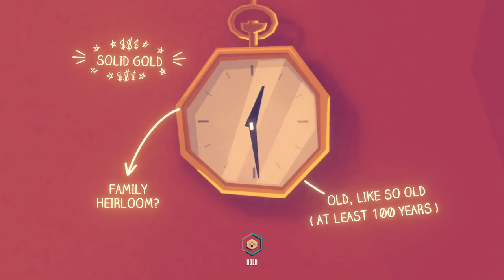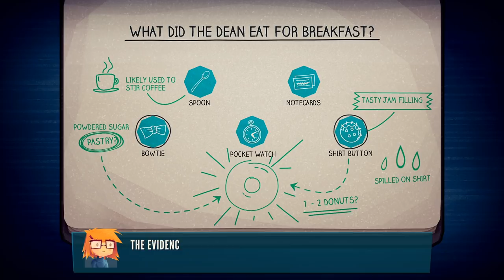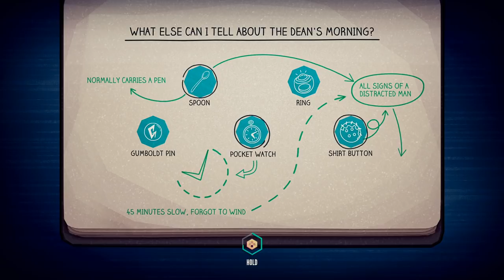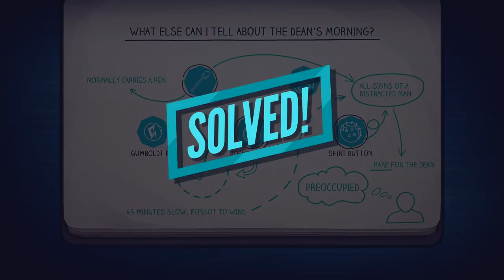Let's Play Jenny LeClue: Detectivu - PC Gameplay Part 2 - That's Ominous...